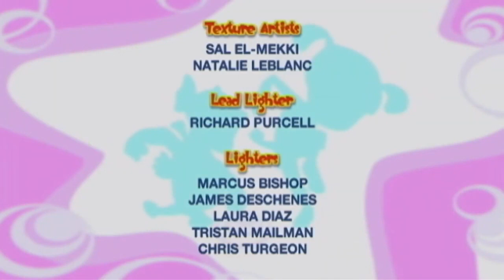16 marzo 2024(69) i vestiti scomparsi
[v-s.mobi]🌈💜 Il Formidabile Mondo di Bo - I vestiti scomparsi 🌈💜720p.mp4